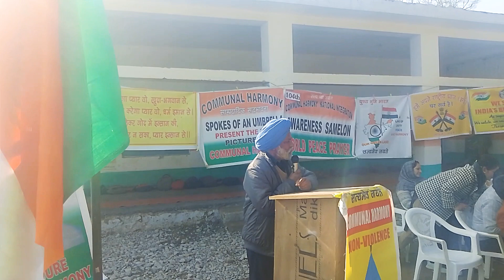104th seminar on communal harmony by LR Raina stage sec.Mam Poonam Sharma HSS. Seri